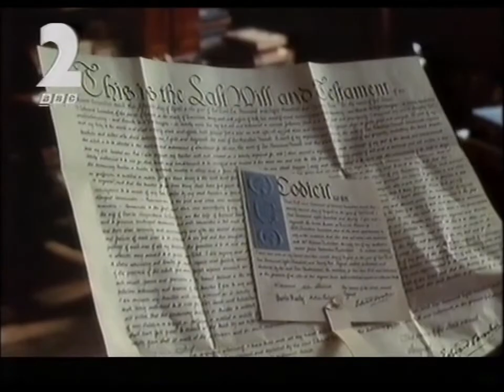Middlemarch and MOTD trails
Trails for the BBC 2 adaptation of George Elliot's Middlemarch and Match of the Day: The Road to Wembley, 4th round of the FA cup. Both preceded a screening of The Wizard of Oz (30.1.94)